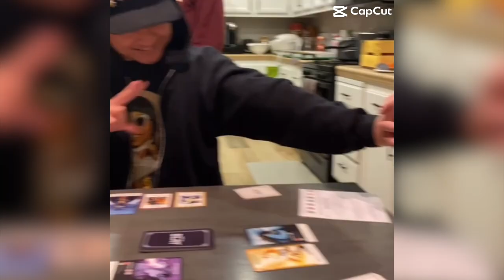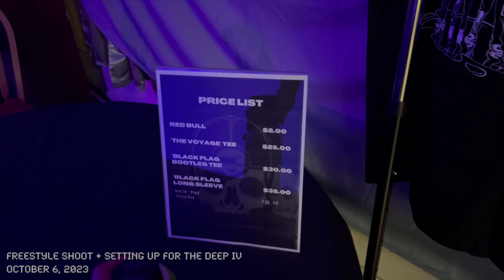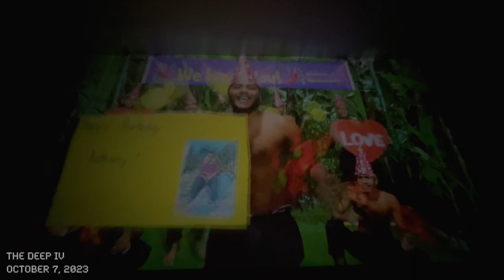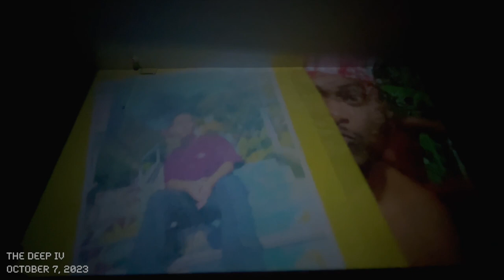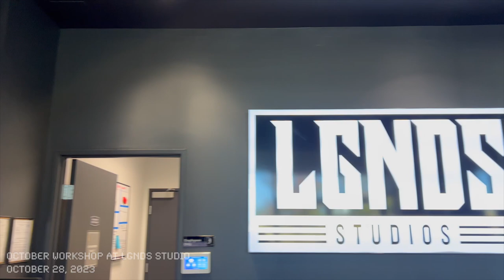Black Flag October Vlog | Bringing Sacramento and the Bay Together